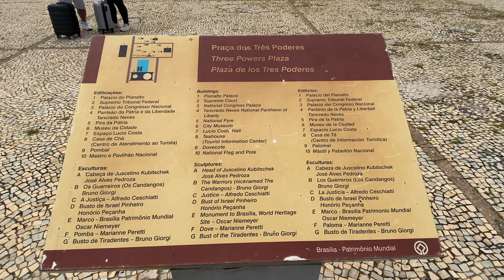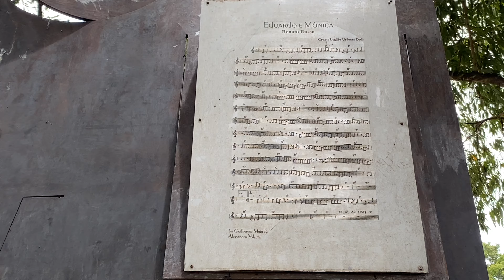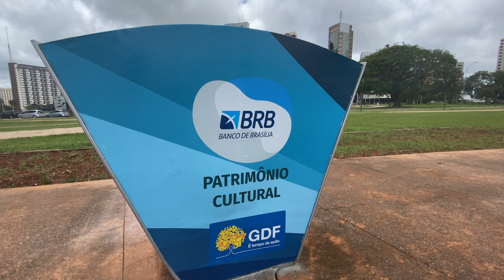O que fazer em Brasília | Pontos Turísticos da Capital Federal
Nesse vídeo eu mostro pra vocês o que fazer em Brasília provando que a cidade tem muito mais que política e deve sim ser um destino que você inclua no seu roteiro.
A capital do Brasil é super arborizada, tem vários monumentos e obras arquitetônicas, além é claro que ser um plano modelo de cidade.

Minha dica especial é que você alugue um carro pois algumas coisas podem ser bem distantes uma da outra pra se visitar, e transporte público lá é mais focado em atender as áreas dos moradores do que as partes turísticas.